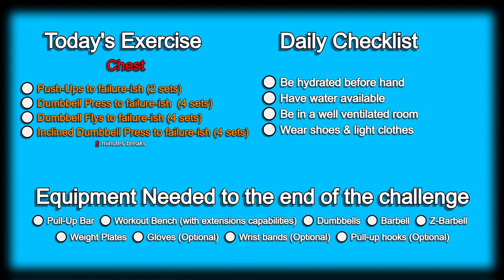Day 183 | 300 Days Fitness Challenge